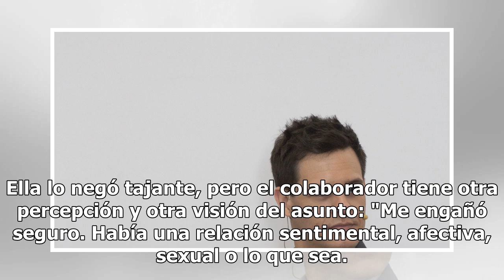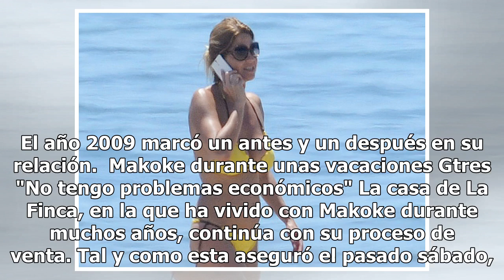Kiko Matamoros se confiesa: "Estuve con otra para sentirme vivo"